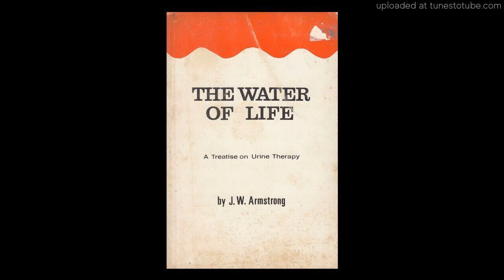The Efficacy of Urine Therapy and Some Practical Suggestions - John W. Armstrong